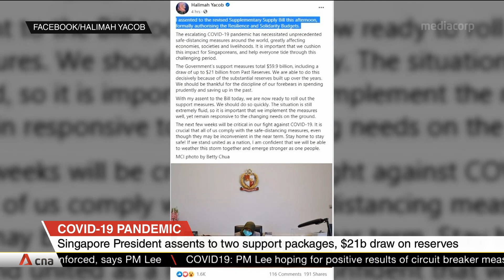President Halimah assents to draw $21 billion from past reserves for Resilience, Solidarity Budgets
President Halimah Yacob has given formal approval to Singapore's two most recent support packages aimed at cushioning the economic fallout from COVID-19. The Resilience and Solidarity Budgets, together with the Unity Budget, add up to nearly $60 billion. This means the government can draw on $21 billion from past reserves to fund the support measures. Mdm Halimah said this can be done decisively because of careful spending and savings over the years.